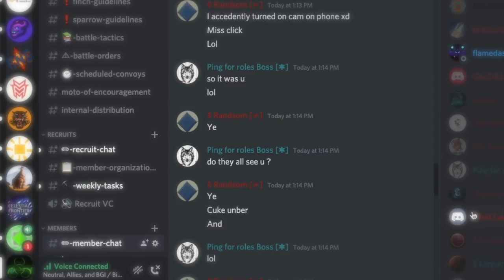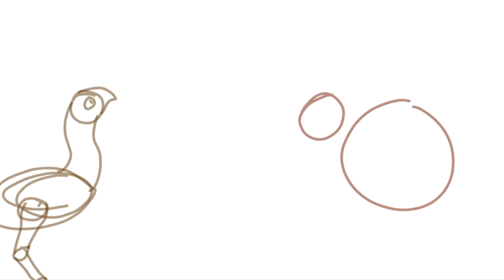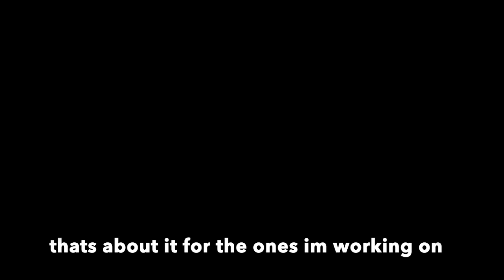The late Halloween special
EEEEE this took way to long to edit BUT ITS HERE. And MUCH credit gonna be added in this one

Note from future self:
I swear I have improved, and these animation meme are either not going to be finished or remade, yea no that's about it.

Characters: erm... regular dragon from mope.io. Golden black dragon mope.io. King Stan mope.io.
Designs: included in MAP description
Song (audio we had to use)